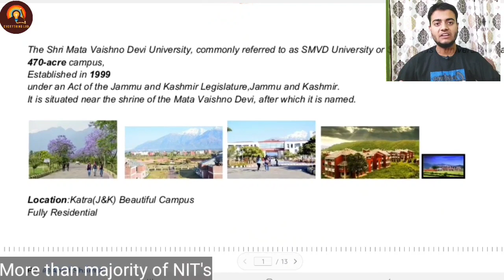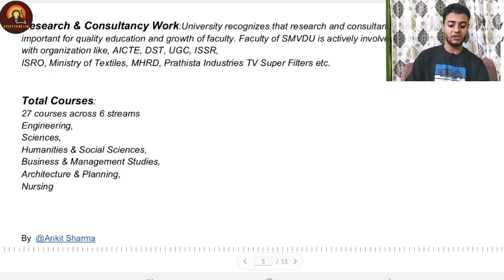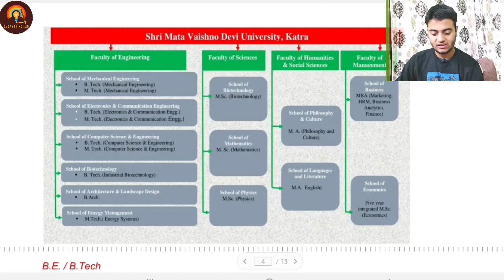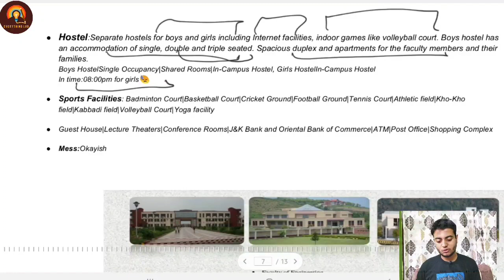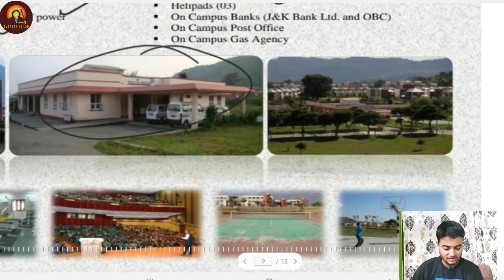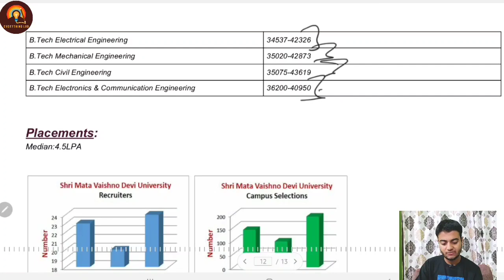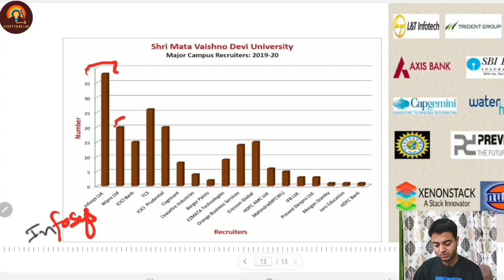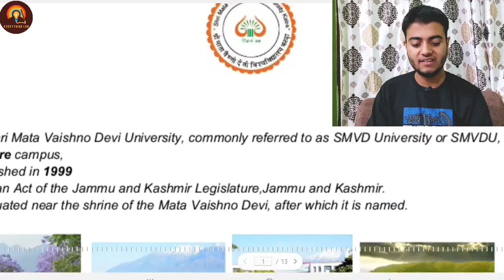SMVDU Katra Complete Review ||Placement|Infrastructure|Cut-Off|Vs NITs|Better than other GFTIs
Hello Friends 😸😸

In this video,we discussed about Siri Mata Vaishno Devi University.It University in Katra j&k surrounded by Trikuta hills.It is mainly known for its beautiful campus.It's can be a good choice for students getting JEE mains rank more than 20000.
We also compared it with other NITs.
It's our second review.We have already did a review of Indian institute of space science and technology.We are going to do a lot of reviews.